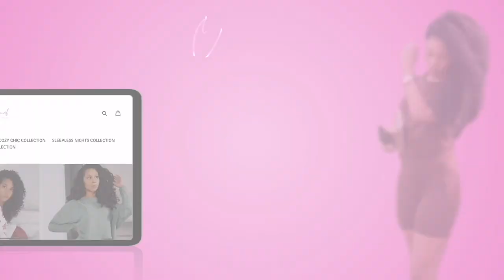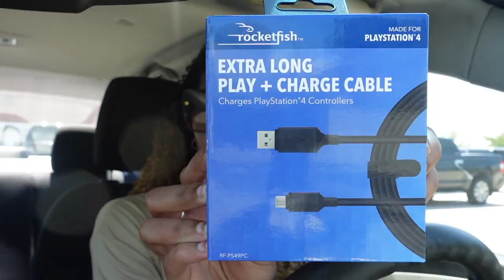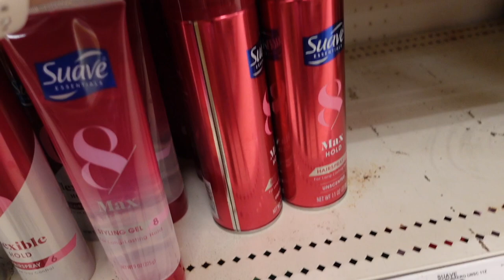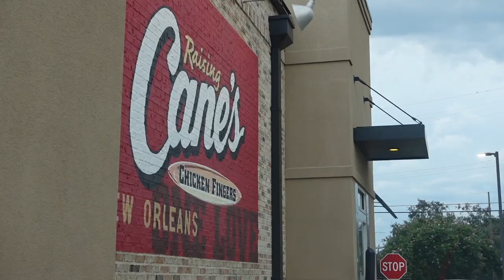GETTING READY FOR THE WEEKEND + MORE OUTFIT PLANNING + HAUL + ERRANDS | VLOG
Hey Babes!

NEW VLOGGY VLOG😍